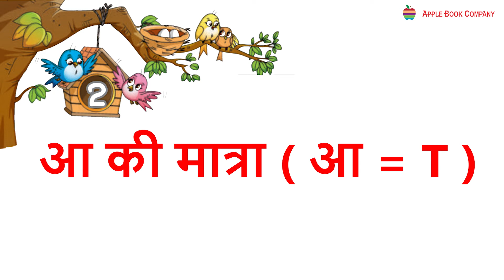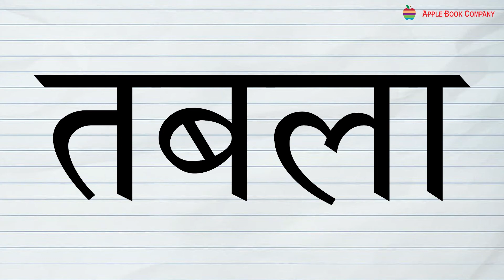Aa ki maatra | CHAPTER 2 | PAGE NO 9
HINDI SUGANDHA | APPLE BOOK COMPANY | CLASS 2